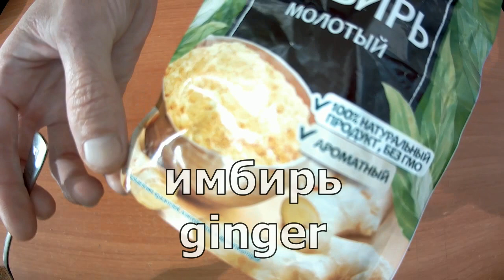АТТРАКТАНТ ДЛЯ РЫБАЛКИ В ИЮЛЕ СВОИМИ РУКАМИ